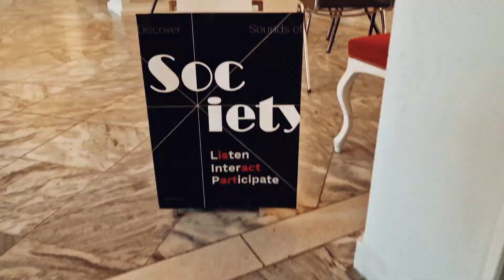Interactive Sound Installation - Sounds of Society